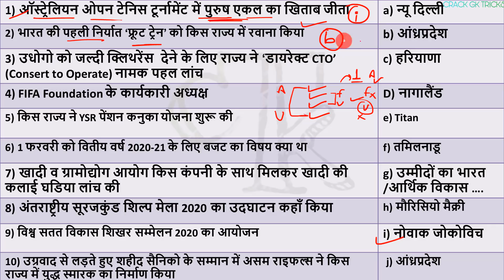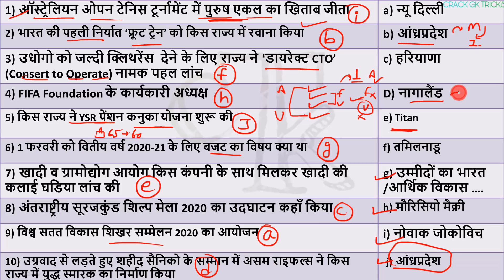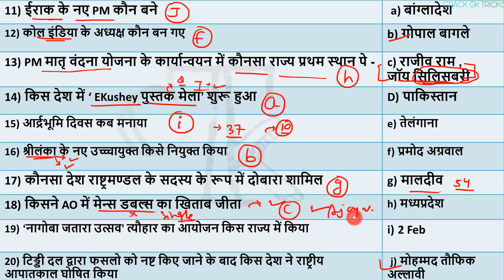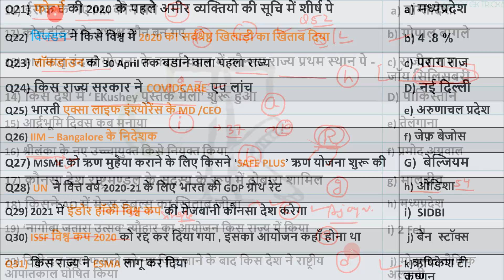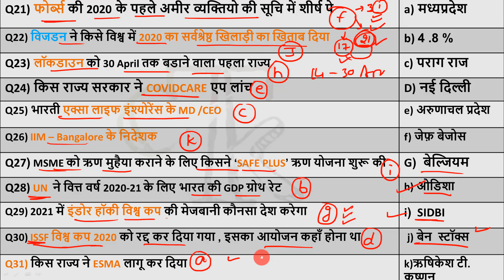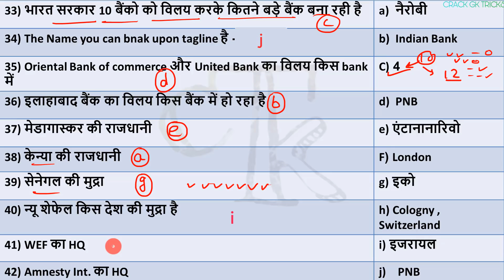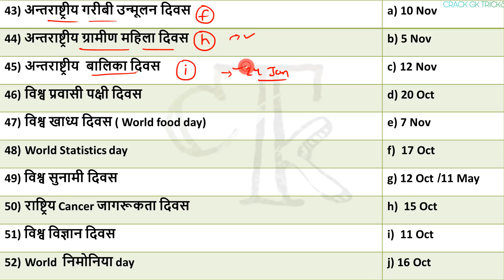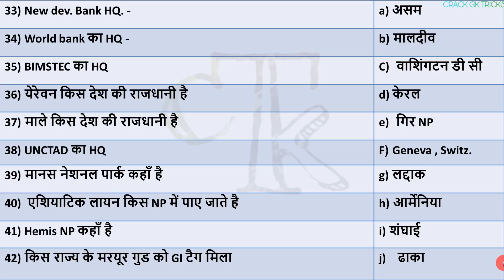11 April 2020 next exam current affairs hindi 2019 Daily Current Affairs,yt study, gk track,today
11 April  2020 Current Affairs...🗞📰 for RRB NTPC / SSC CGL /RRB NTPC ...
📢 FREE MONTHLY E-BOOK 😱
For Quiz : 👇

🔊  Monthly Current Affairs 🔊
                      🚀- Dec 2019

study iq daily current
30March Current Affairs 31March Current Affairs